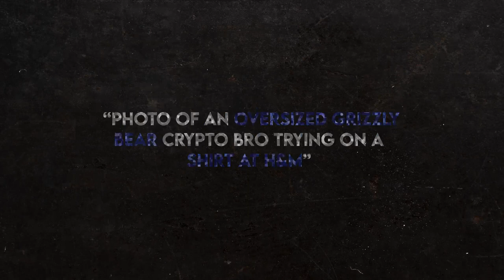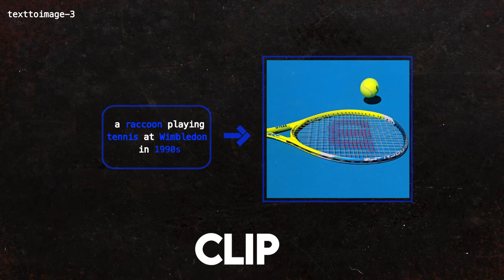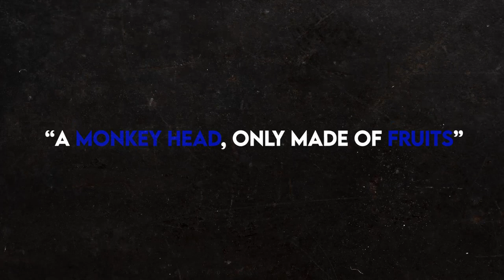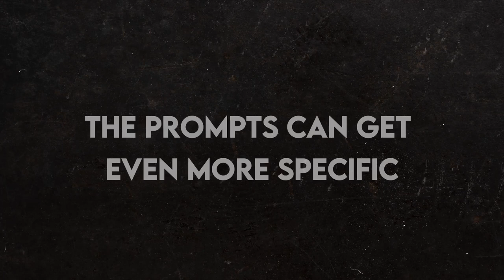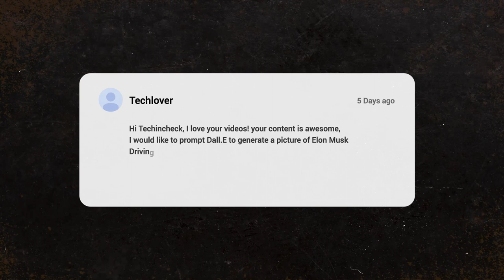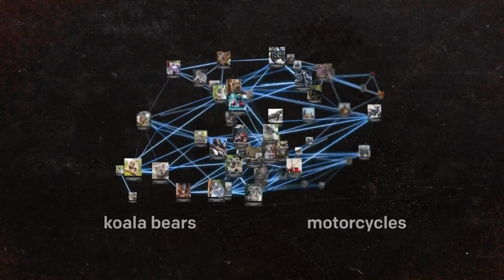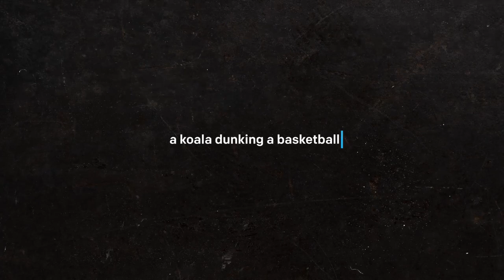This AI Can Draw Anything You Describe [Dalle 2 by OpenAI]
What if I told you there is an AI system right now that can take whatever you describe to it, and it will take that text and turn it into a realistic image of exactly what you described. The AI behind this is Dalle 2.
If you can describe it, it can draw it! In this video, we will look at Dalle 2, how it can turn simple text descriptions into realistic images in under 10 seconds, and 10 of its most impressive illustrations. It gets even better, as we will see what Dalle 2 thinks it looks like! Spoiler alert, it appears to be cuddly.

In June 2020 Open AI created GPT 3 a magical AI that could finish your sentences and generate website layouts from a written description. A few months later scientists at open AI thought that If they could complete sentences, why not try to complete images too? And that’s how image GPT was born. Initially, Image GPT was given incomplete images and was asked to fill in the missing pixels.

There are 2 main AI technologies behind Dalle 2, they are called CLIP and DIFFUSION. Clip is the part that matches images to text and uses that match to train computers to understand concepts in images. So when you ask the AI to generate an image of a raccoon playing tennis at Wimbledon in 1990s it knows what a raccoon is and knows what the concept of playing tennis means and it knows what images in the 1990s looked like. And most impressively it knows what’s an aesthetically pleasing image to humans. So it can create a completely new visual version of this idea that has not been created before.
Clip doesn’t have the ability to create high-resolution images by itself. This is where Diffusion comes in. By teaching a computer to corrupt an image by adding Gaussian noise, it can then learn to un-corrupt or enhance an image by removing that noise.

Dalle 2 is the most advanced AI we have ever seen. Ever since the conception of AI, art has been one of the fields that AI has not overtaken or even managed to get a stronghold of. But Dalle 2 has shown impressive results, dominating any other player in the game.

0:00 Intro
1:19 OpenAI
1:33 How DALL.E 2 works
4:07 10 Most impressive photos by DALL.E 2
7:32 DALL.E 2 Editing capabilities
8:18 DALL.E 2 Limitations
9:23 What DALL.E 2 Looks like

Credits:
This video would have not been possible without these amazing channels Check out these amazing channels and be sure to support them: